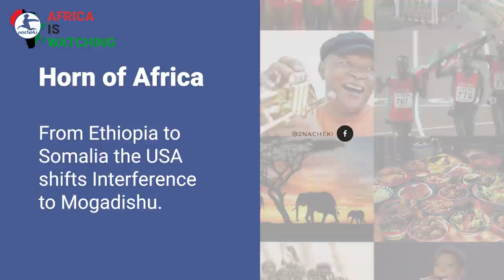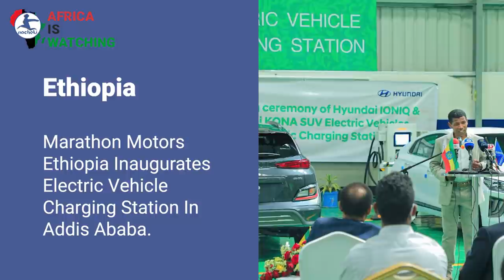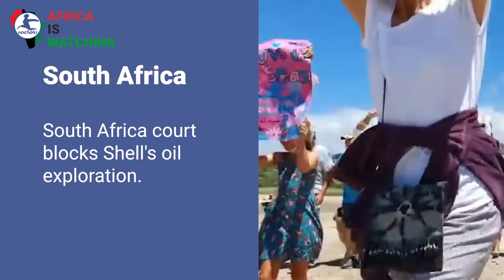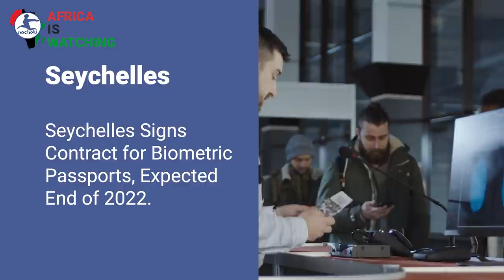After Ethiopia USA Now Targeting Somalia, Ethiopia Launches Car Charging Station, SA Blocks Shell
Here is your latest AfricanNews
From Ethiopia to Somalia the USA shifts Interference to Mogadishu.
Cameroon jails 47 opposition activists for 'rebellion'.
Marathon Motors Ethiopia Inaugurates Electric Vehicle Charging Station In Addis Ababa.
South Africa court blocks Shell's oil exploration.
Seychelles Signs Contract for Biometric Passports, Expected End of 2022.

2nacheki  pronounced tunacheki which means 'We Are Watching ' in Swahili slang. Our goal is to educate, inform & entertain you all about the real Africa while showing the World that Africa is Watching.